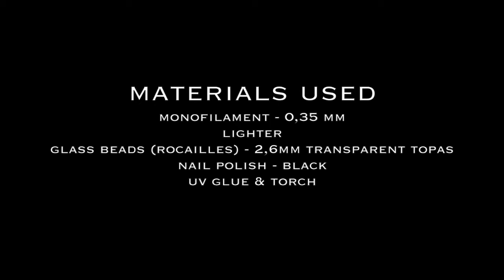How to make realistic shrimp and crab eyes!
This is how i make shrimp eyes if i whant them to be really detailed..

Here are some of my favorite tools and materials that i use every day and would recommend:

My Favorite HOOKS (Ahrex):

Trout Predator (TP610)
Curved Gammarus (NS 172)
Curved Shrimp (NS 150)
Light Stinger (NS 122)
Saltwater Streamer (SA 220)
Saltwater Minnow (SA 280)

GLUE AND RESIN:

The BEST uv Resin (Solarez)
The CURE IT ALL uv torch
The BEST superglue (zap a gap)

VISES & TOOLS:

Regal Traveller (Great Quality for the Money)
Waste basket for your vise
Dubbing Needle/Brush from C&F Design
Whip Finisher from C&F Design
Rotary Twister from C&F Design
Hair stacker from C&F Design
Hackle pliers from C&F Design
Bobbin Holder from C&F Design
Amazing Scissors
Scissor Set

Other Essentials:

Lightweight (Black Edition) Flexistripper
My Favorite Flybox